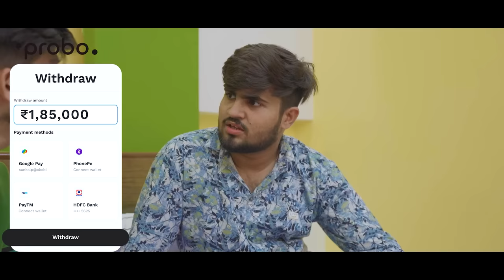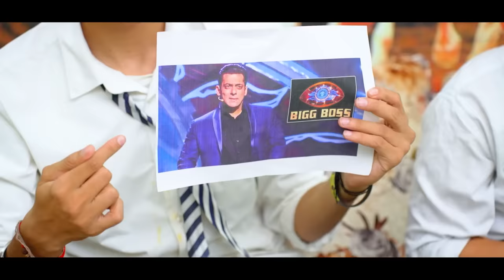BIGG BOSS KA SCHOOL || Sumit Bhyan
Edited by –Sumit Bhyan , Aayush

Script & Screenplay - Sumit Bhyan

DOP  :- Vinay Kataria

Cast:

- Sumit Bhyan

- Raunak

- KOMAL

- Guddu

- Sahil

- Virender

- Aman

- Akku